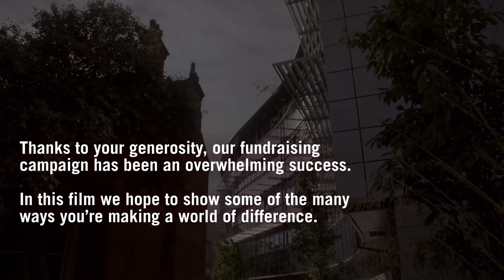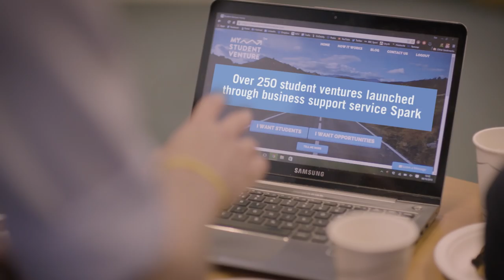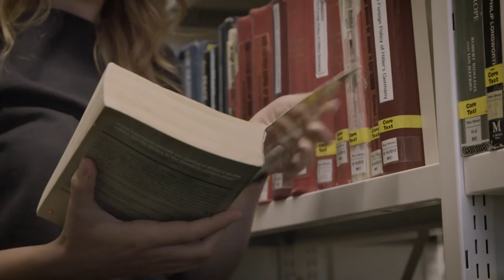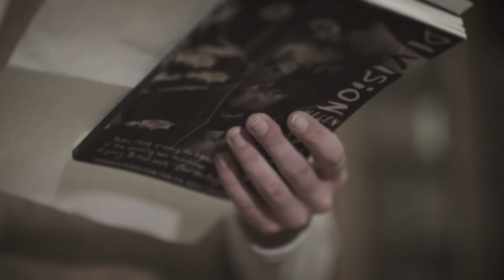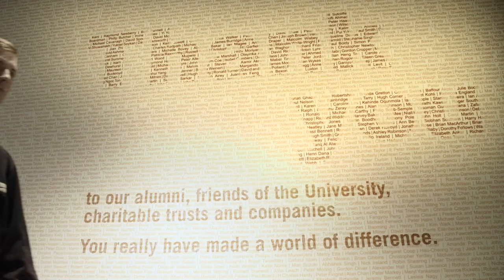One Day in Leeds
This film was made to celebrate everything that was made possible by the donors who between them contributed £60m to the University of Leeds Making a World of Difference Campaign. It features contributions from donors and from some of the many people who have benefited from their generosity.